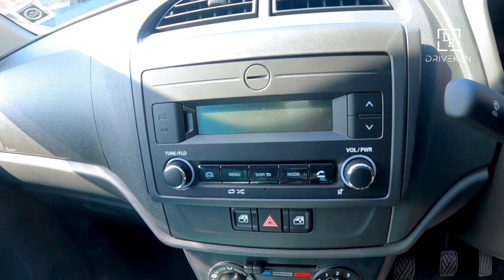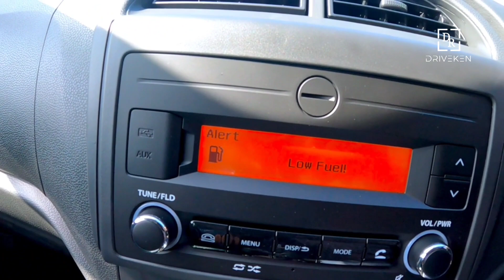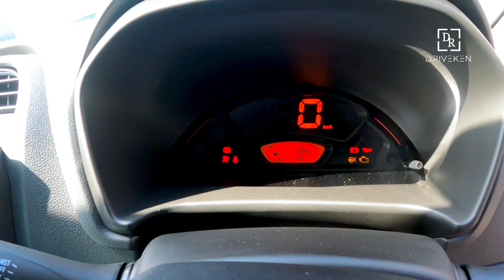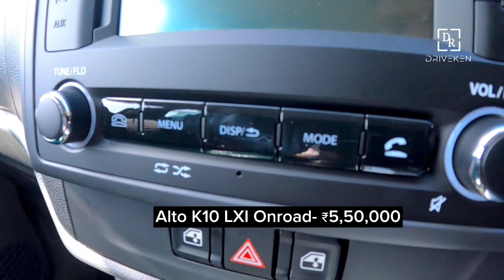Alto K10 VXI Variant review | All variant 2023 Current Onroad price list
For Alto K10 enquiries , please call SAI Nexa showroom, Thellakom, Kottayam
Contact point - Shibu T Philipose

Lowest Down payment around Rs 90,000 EMI Rs 7000

ALTO K10
Ex-Showroom Price: ₹3.99 lakhs - ₹5.96 lakhs
Body style: Hatchback
Cargo volume: 214 L
Engine cylinder configuration: Straight engine
Dimensions: 3,530 mm L x 1,490 mm W x 1,520 mm H
Number of doors: 5

About Alto K10
An affordable option for an entry-level car buyer, the new Alto K10, has improved on space, fit and finish, equipment, fuel efficiency, and performance. This new model still retains its positive traits of peppy performance, and driveability, along with Maruti's strong after-sales service network. But, crashworthiness and design are areas where the Alto doesn't score well.